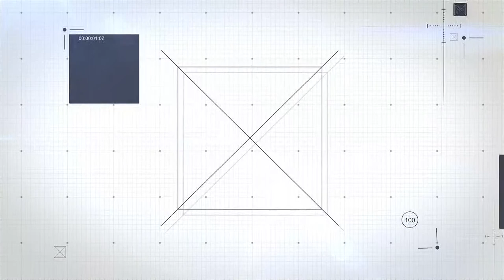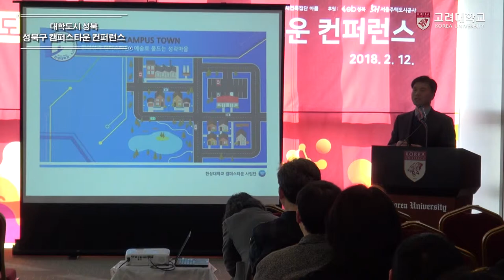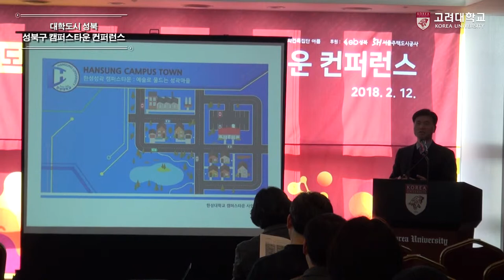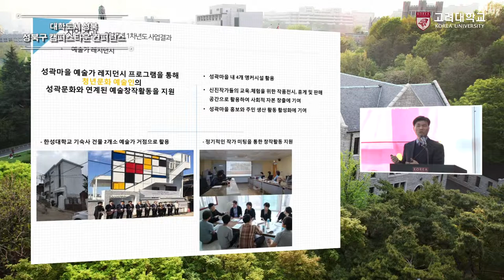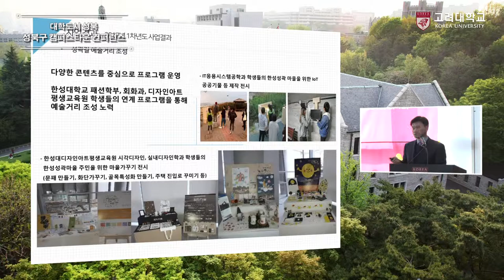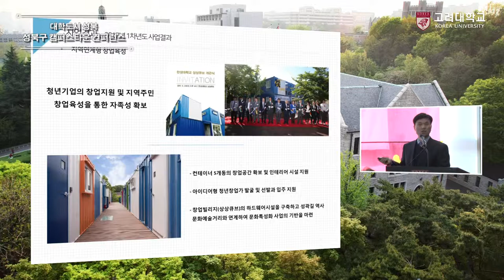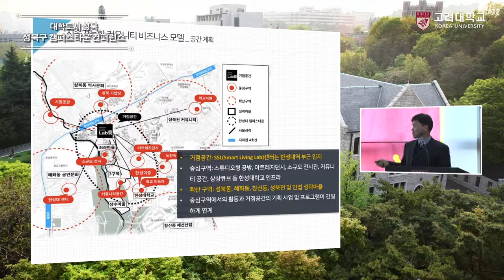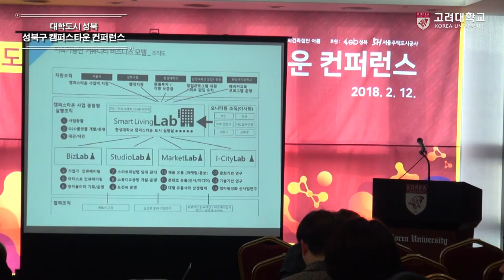[고려대학교 Korea University] 대학도시 성북 성북구 캠퍼스타운 컨퍼런스_한성성곽 캠퍼스타운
대학도시 성북 성북구 캠퍼스타운 컨퍼런스
한성성곽 캠퍼스타운
예술로 물드는 성곽마을
한성대학교
백성준 교수

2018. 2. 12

고려대학교 미디어관 크림슨라운지